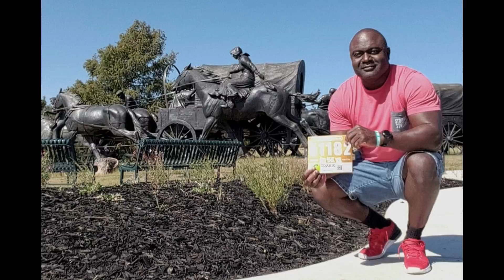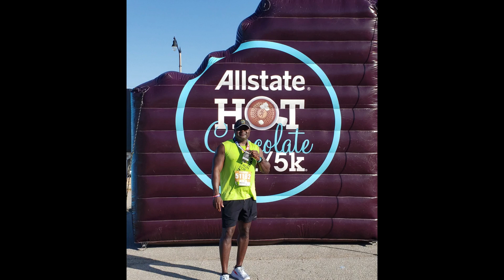MY 15K WEEKEND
Here is a fun typical running weekend. 3rd event in 5 weekends after tweaking my knee 6 weeks ago. During the event my shin splints flared up and made it difficult and challenging.